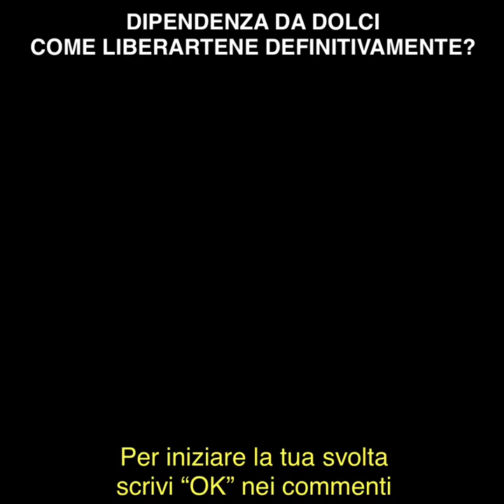🍰🍫🍩🍨🍪Dipendenze da dolci: Ecco come ne sono uscita!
In questo video ti racconto come dall'essere una "drogata" di dolci e dall'avere pochissima forza di volontà sono passata ad uno stile alimentare e di vita che mi ha letteralmente fatto sparire tutte le dipendenze, facendomi anche sentire più sicura di me, e finalmente libera!
Tutto questo senza però rinunciare al gusto, anche perchè altrimenti non ce l'avrei mai fatta...😋
Ascolta la mia storia e scoprirai il resto...😎

P.s.: mandami una mail con scritto "dipendenze" e ti ricontatto per lavorare insieme!

Scopri ome abbiamo raggiunto un fisico ideale e il massimo dell'energia, in modo semplice e veloce. Senza dipendenze e privazioni...e come puoi farlo anche tu!  Clicca qui

😋😋🌮🥪🥙🌯 Scopri i miei VEGMENU' da qui per mangiare sempre sano, vegan e organizzato

7 PASSI +1 PER RICEVERE TUTTE LE MIE SORPRESE PER TE:

1. ► VIDEO GRATIS OGNI SETTIMANA ◄

2.  ♚ Unisciti al “GRUPPO SEGRETO” BEAUTY REVOLUTION ♚

3. ✿ ISPIRAZIONE QUOTIDIANA su INSTAGRAM ✿

4.. ✦ ISPIRAZIONE QUOTIDIANA su FACEBOOK ✦

6.  ☆ Vuoi una SESSIONE DI COACHING con Georgia e Matteo? ☆

7.☝ HAI UNA DOMANDA? RICHIEDI UN VIDEO!☝ Se hai una domanda o un feedback da darmi puoi lasciare un commento sotto a questo video. Ma se vuoi chiedermi qualcosa di più personale e/o complesso anche in maniera anonima allora puoi richiedermi un video e lo registrerò per te!

Matteo ed io desideriamo ringraziare te che ci supporti guardando e condividendo i nostri video e le nostre dirette su facebook e mandandoci i tuoi feedback, testimonials e commenti e acquistando i nostri corsi online. Con gratitudine, stima e affetto - Georgia & Matteo